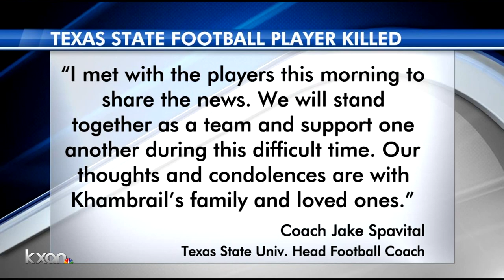Texas State football player shot, killed at apartment complex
KXAN's Jacqulyn Powell shares what we know about the investigation from San Marcos.